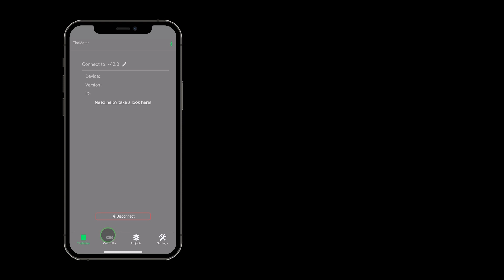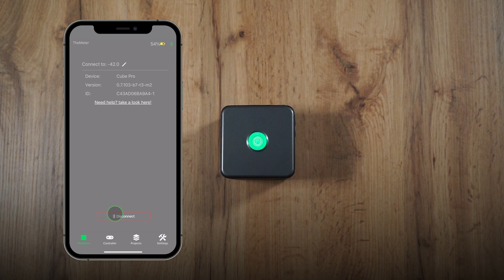TUTORIAL 06: CALIBRAZIONE BUSSOLA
In questo video tutorial ti spiegheremo come eseguire la calibrazione manuale della bussola dei dispositivi The Meter.

Scopri la rivoluzione della misurazione con i nostri dispositivi laser scanner 2D.
Progettati per ambienti interni ed esterni, questi strumenti innovativi rendono i tuoi rilievi veloci, digitali e immediatamente condivisibili grazie all’App The Meter totalmente gratuita.
Leggeri e compatti uniscono tecnologie all'avanguardia come il distanziometro laser e lo scanner lidar in un singolo prodotto.
Non perdere questo nuovo video di approfondimento e se vuoi saperne di più visita il nostro sito 𝐰𝐰𝐰.𝐭𝐡𝐞𝐦𝐞𝐭𝐞𝐫.𝐢𝐭

Vuoi rimanere sempre aggiornato?  Seguici anche sui nostri canali social